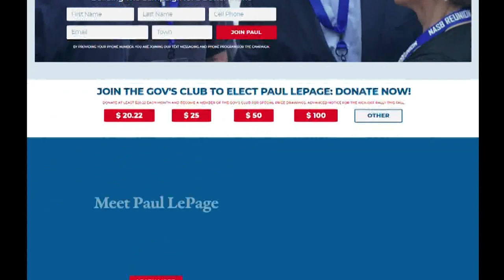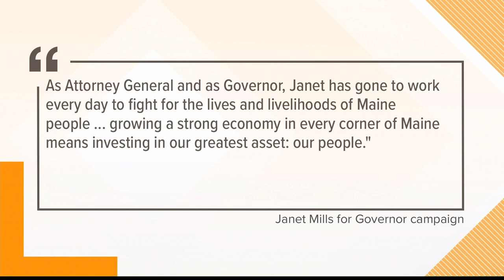LePage launches campaign for a 3rd term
The 2022 race for governor will feature a heavyweight matchup between Democratic Gov. Janet Mills and former Republican Gov. Paul LePage.